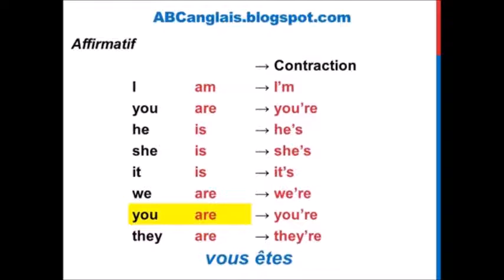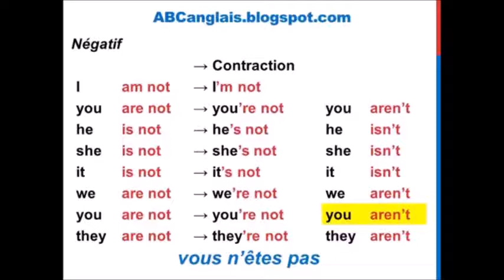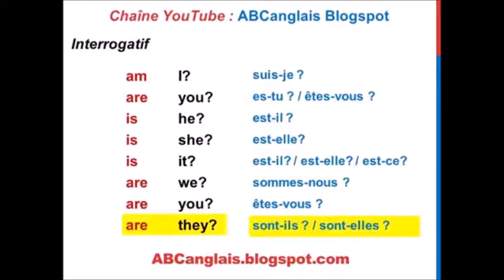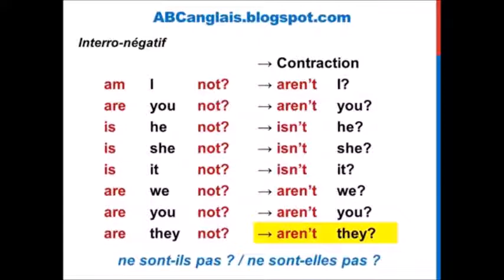Le verbe To be CM1 CM2